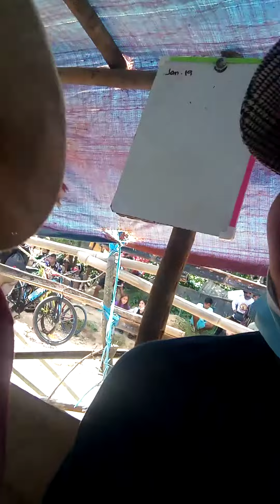My DRT EXPERIENCE 🤦🏼‍♀️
Secret Falls to false of batis

Wag po pupunta ng weekends di kayo mag eenjoy
MYDRTEXPERIENCE